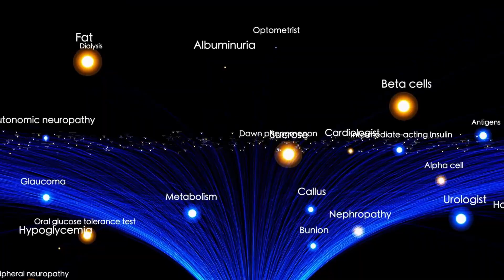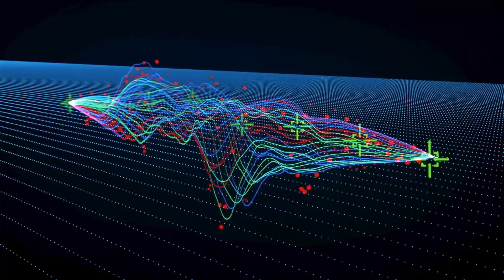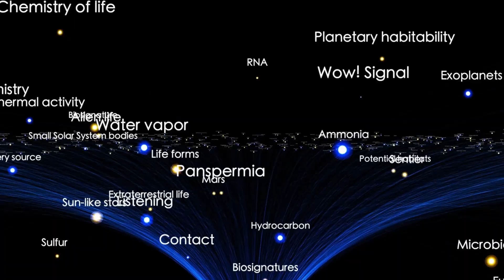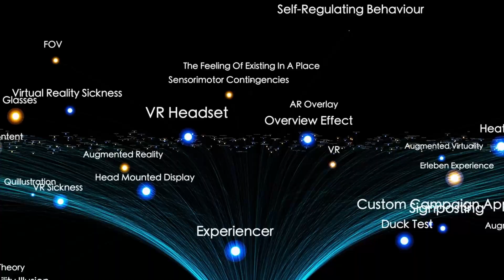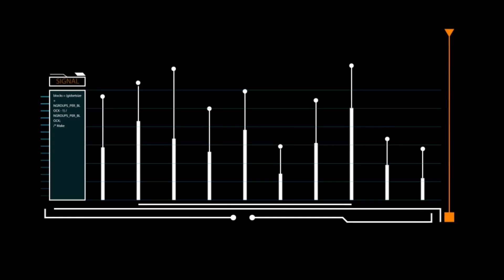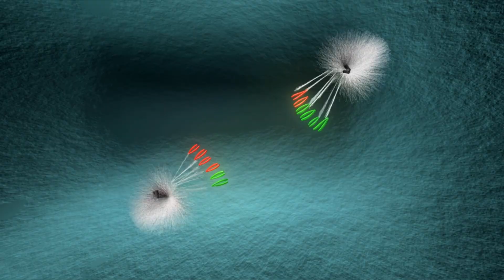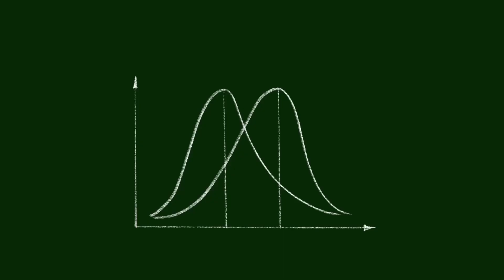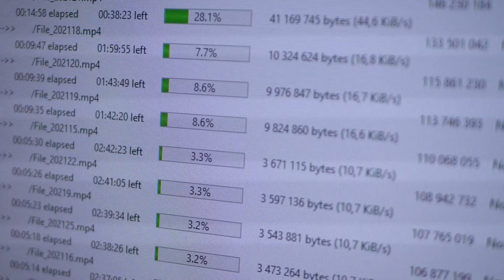James Webb Telescope Just Detected 3I/ATLAS is Heading Toward Earth